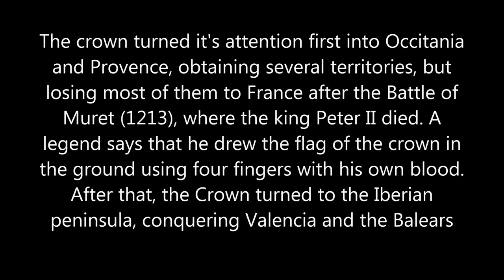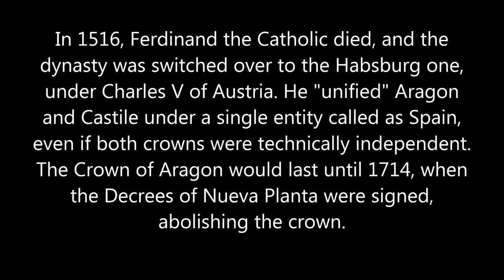Rise and fall of Aragon: Every year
The Crown of Aragon was a confederation of different kingdoms within the Mediterranean Basin